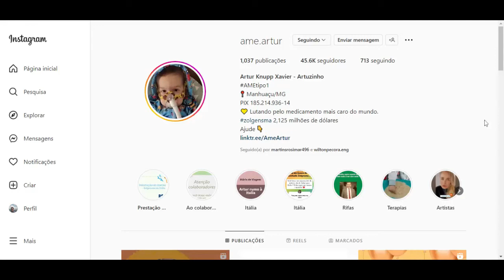Esperança: Artur Knupp Xavier vai receber o Zolgensma no dia 30 de novembro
Após uma longa espera, a família de Artur Knupp Xavier finalmente vai comemorar e chorar de alegria  um momento tão importante para todos que lutaram em prol do pequeno. O bebê de 2 anos vai receber o Zolgensma no próximo dia 30 de novembro na Itália. Como parte do protocolo, a família vai para para a cidade de Trieste, na Itália, no dia 28 de novembro. Arthur ficará internado para exames e para o uso de corticoide para a infusão do medicamento.

Considerado o medicamento mais caro do planeta, o remédio e usado para tratamento para crianças com atrofia muscular espinhal (AME), uma doença de origem genética que impede o desenvolvimento adequado dos músculos.

"São tantos sentimentos que se misturam, só podemos agradecer a Deus e a cada um de vocês que fazem parte desse milagre, que está prestes a acontecer! Continuem orando, rezando e vibrando muita energia positiva para que tudo possa acontecer normalmente!", escreveu a família no instagram.